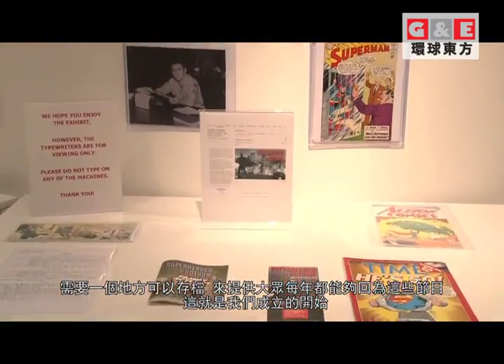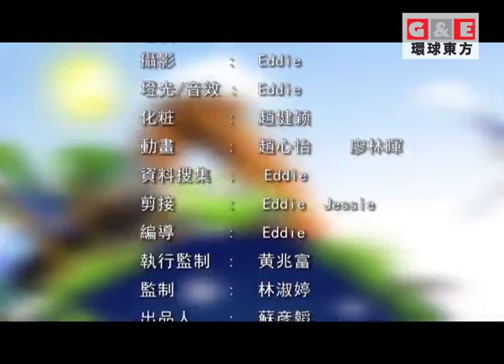比佛利電視媒體藝文中心 Paley Center for Media丨玩美主義 環球東方